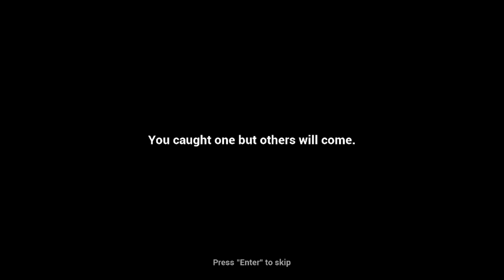Hunting the big furry fellow - Finding Bigfoot 2017 Edition